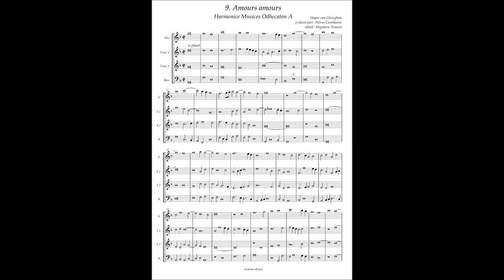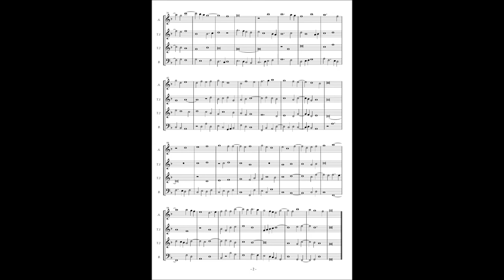Harmonice Musices Odhecaton A No 9 Hayne van Ghizeghem "Amours amours"(a3 & a4 version)